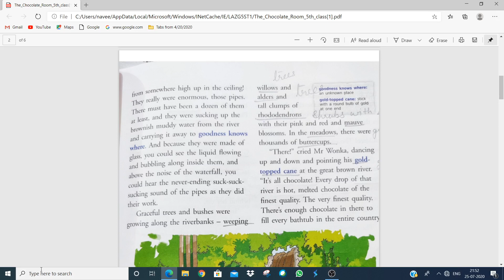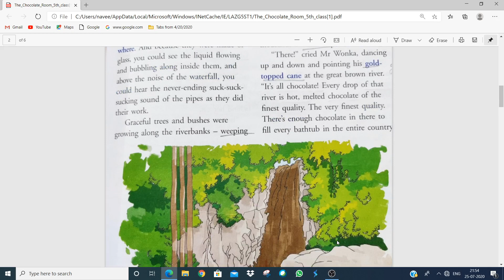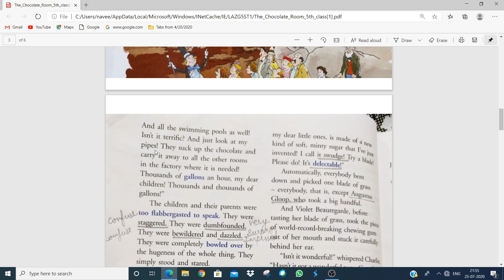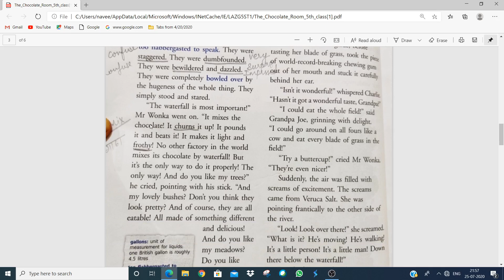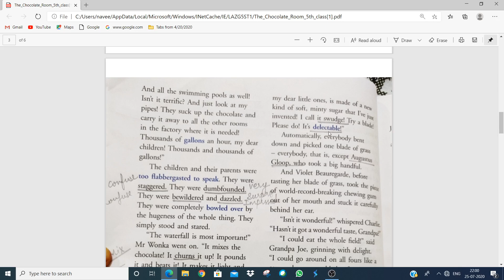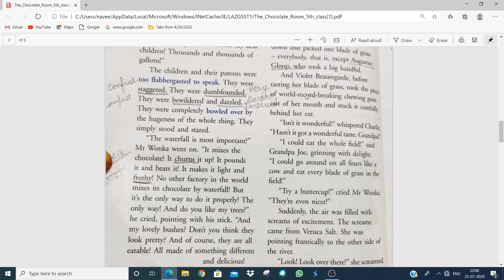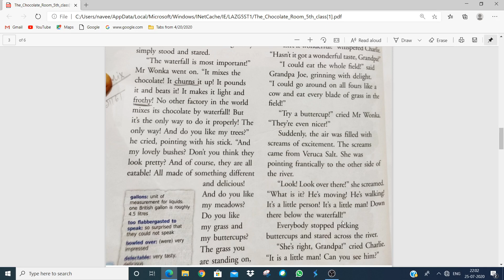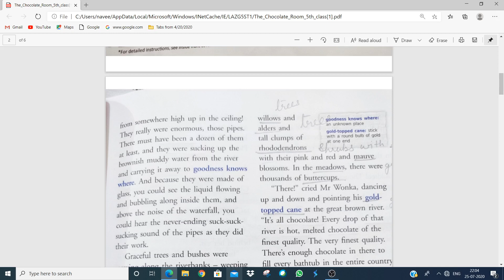The Chocolate Room Part 2 Class 5 Full Explanation